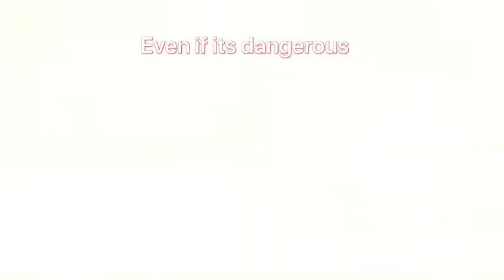October 16, 2022